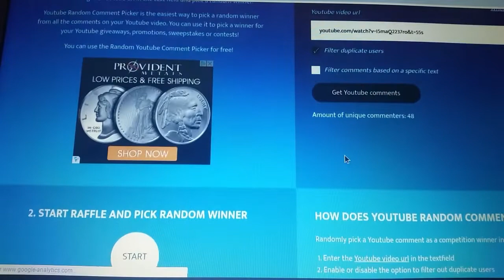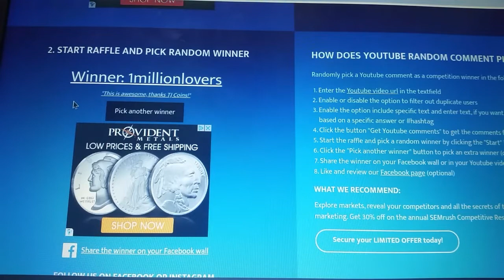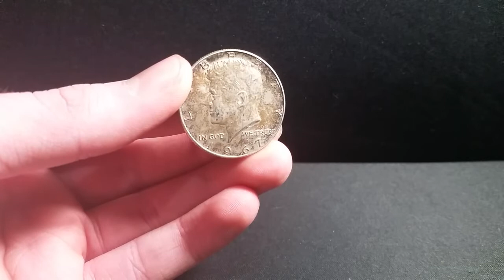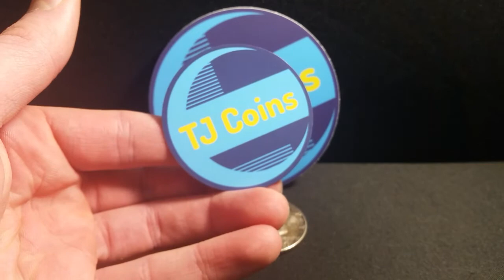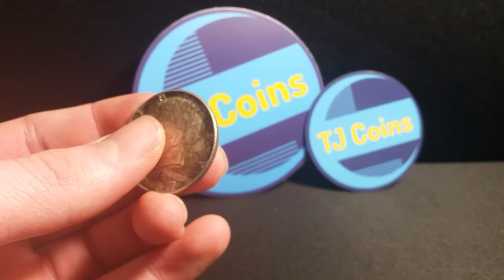Weekly Silver Giveaway #18 - Closed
Please follow ALL Rules and Guidelines down below, Thank you!

Hit that "🔔!!!"

📬Send Mail:⤵(If you send me something, I will open it on camera and shout you out!)

*PRIZE: (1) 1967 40% Silver Half Dollar with an average retail value (ARV) of about $2.50 USD.